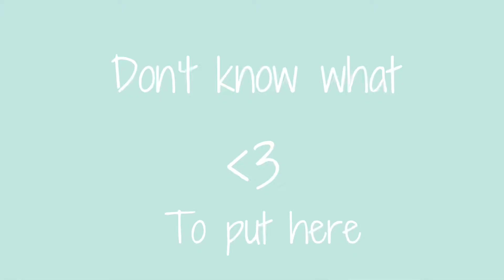Oikawa | Stunnin | Mep part 5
Join the mep